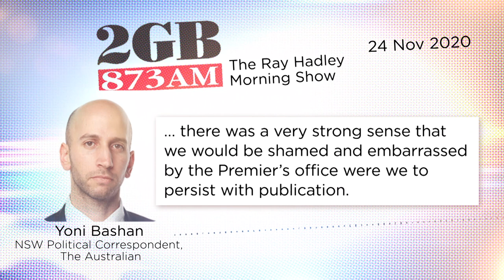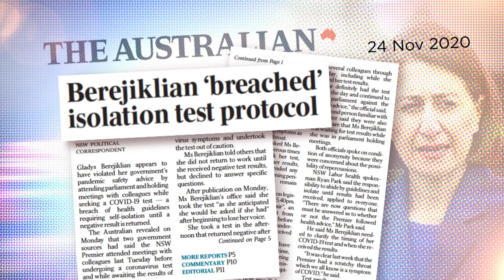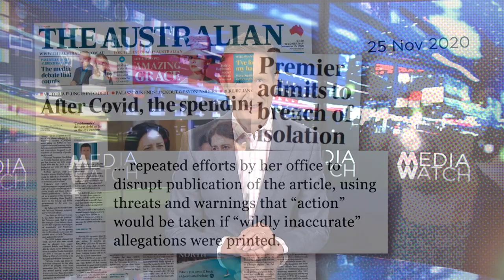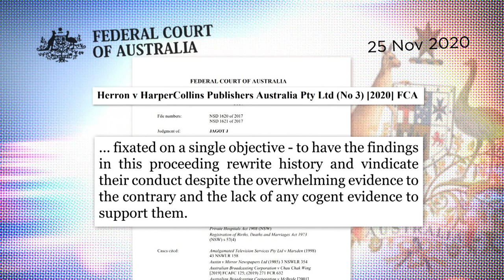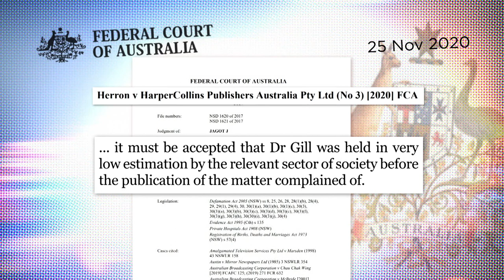PM's official happy snaps flood the media | Media Watch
The PM’s image factory runs hot thanks to his official photographer so why don’t media stamp the photos as such?

Plus, NSW Premier’s office denies intimidating and threatening journalists in an attempt to kill a story of her own COVID breach.

Journalist Steve Cannane wins an important victory in the defamation courts against two Chelmsford doctors.